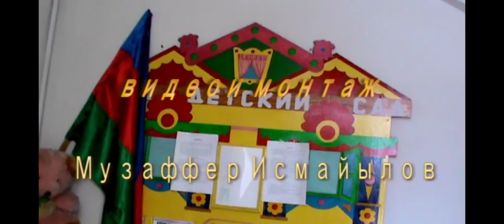Новогодний утренник ( детский сад "Улыбка",старшая группа )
с.Ивановка Исмайыллинский район. Всем Большое Спасибо,что выбрали нас !!!